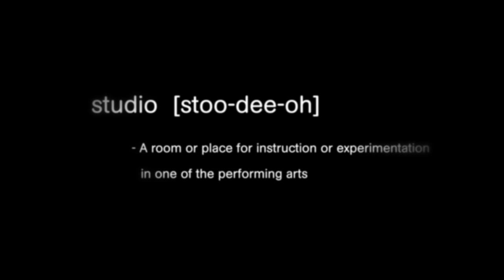Studio LIfe: T.I. and Trinidad James in the lab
Watch as T.I. stops by 3 Little Digs Headquarters to check in on the homie Trinidad James.